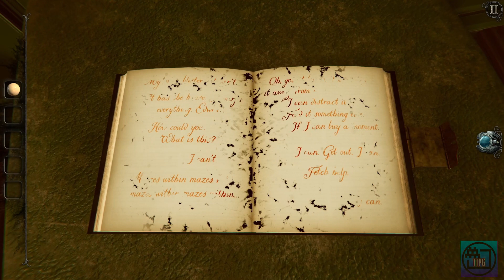The Room 4 Part 3 -No Commentary-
The disappearance of an ambitious engineer and his high-society wife provokes a hunt for a precious artefact. The trail leads you to the attic of their home, and the discovery of an old, peculiar dollhouse. What secrets lie within these walls?